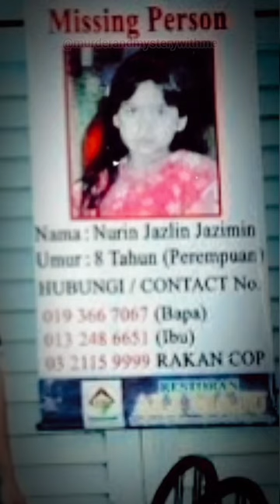The Tragic Case of Nurin Jazlin Jazimin!